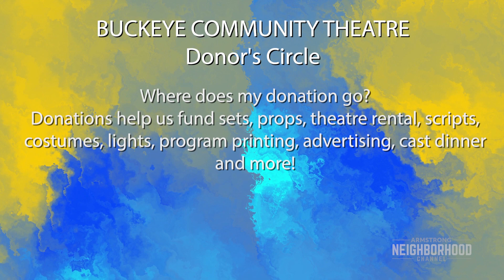Spotlight on the Arts| Susan Dacek and Kimberly States, Buckeye Community Theater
"Susan Dacek and Kimberly States of Buckeye Community Theater" Join Mike Kovack. as he sits down with the talented artists of Medina County, to discuss projects, events, and performances.
Spotlight On The Arts is presented by The Medina County Arts Council